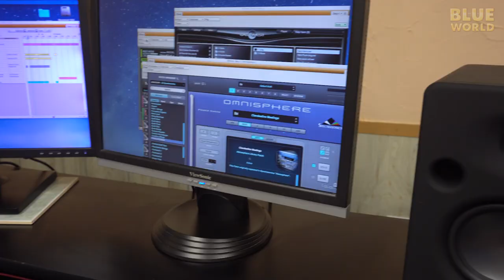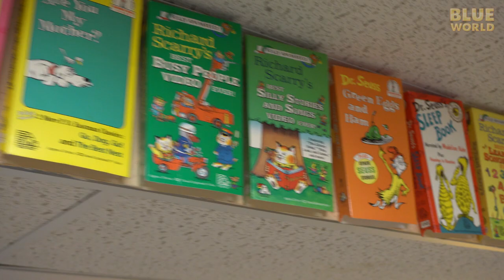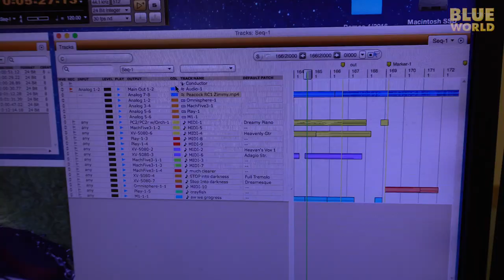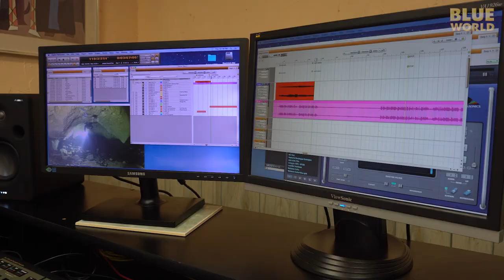Film Composing with Zimmy! | BLUE WORLD EXTRA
In this extra, Jonathan and Zach visit film composer Bruce Zimmerman at his home studio and learn how he writes the music for Blue World.